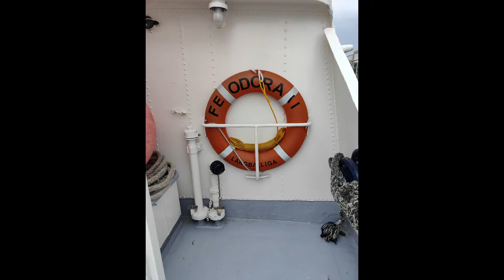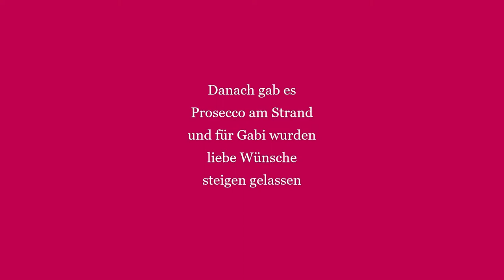Gabi Beisetzung 30 07 2022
Gabi, Mutter von vier Kindern, Freundin ganz vieler Menschen und einfach ein Unikat- diese empathische Frau ist am 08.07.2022 nach langer Krankheit eingeschlafen. Einige Ihrer Freunde konnten bei der Seebestattung leider nicht dabei sein, für die ist dieses Video.
Liebe Gabi, vielen Dank für 25 Jahre